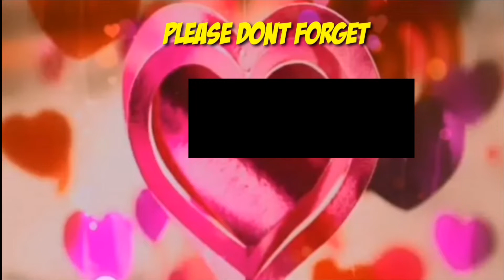Maris Racal on her sexy body dance.